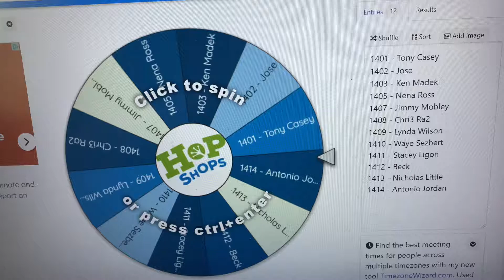May 2021 Sweepstakes Winner